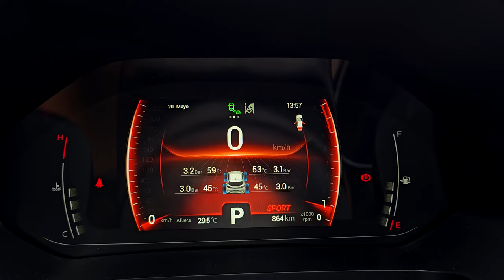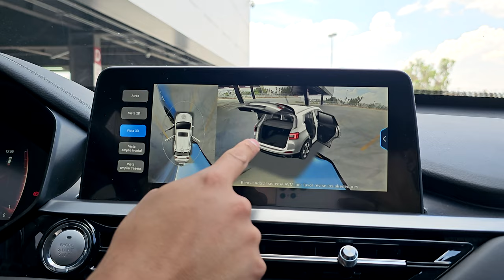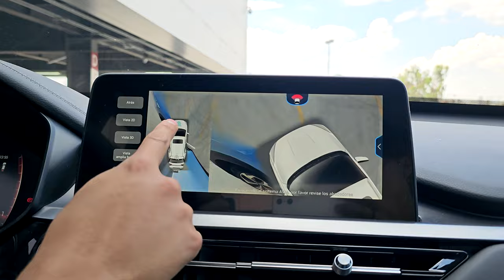Chirey Tiggo 4 Pro | Nada igual por este precio!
• Another Morning –...

 • How Long It Took ..